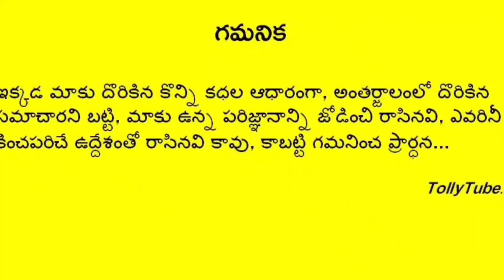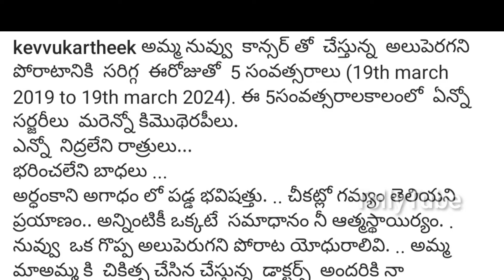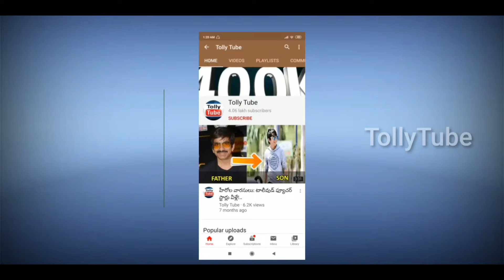బయటపడ్డ కెవ్వు కార్తిక్ జీవితంలో విషాదం.. షాక్ లో భార్య, ఇంద్రజ.. ఇంతకీ ఏం జరిగిందంటే..!!Jabardasth